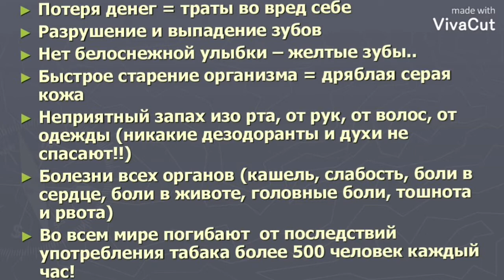Скажи НЕТ курению. ХIII фестиваль "Выбери жизнь", 2023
Заявка, ХIII фестиваль "Выбери жизнь", 2023